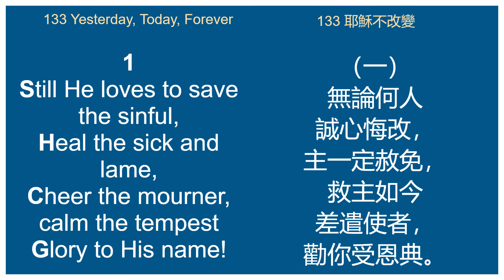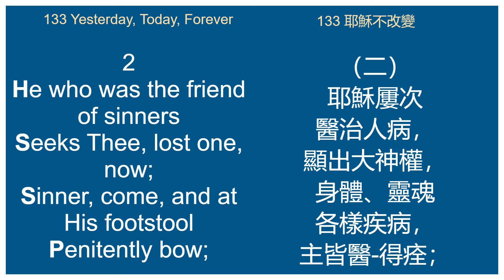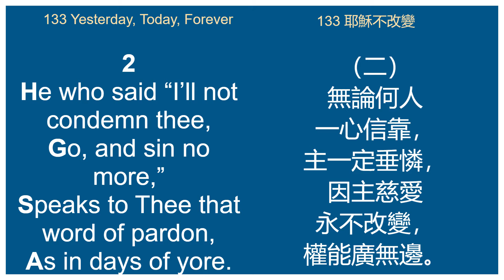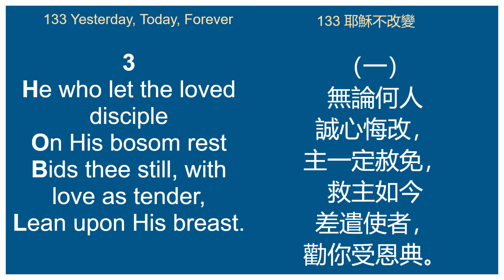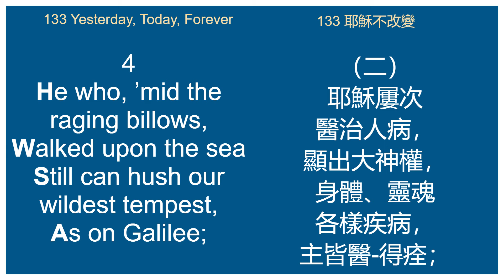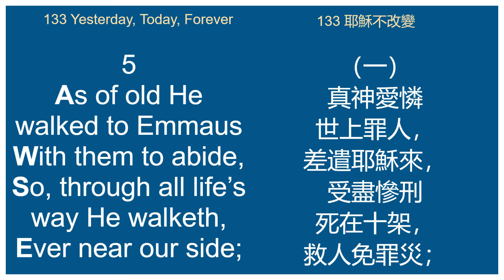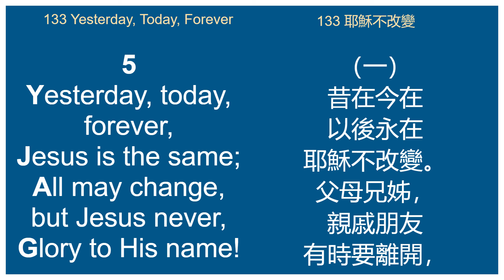133 Yesterday, Today, Forever